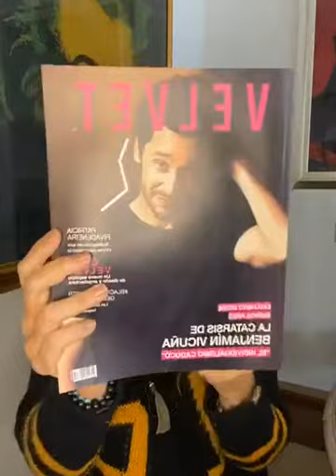Velvet al desayuno: Malucha Pinto